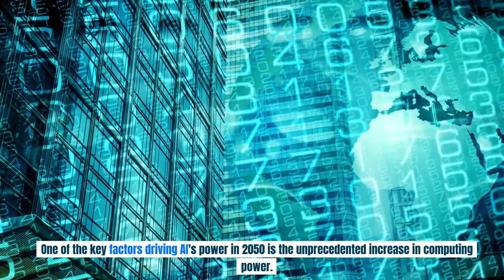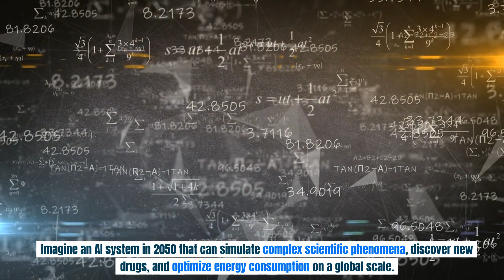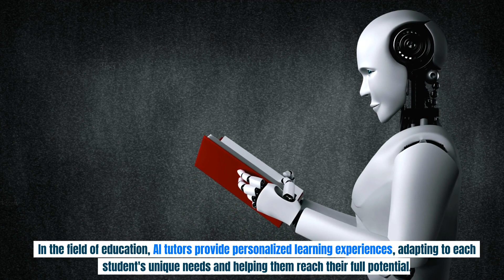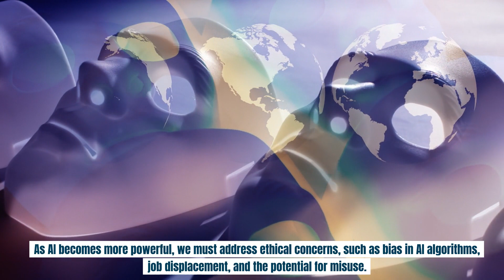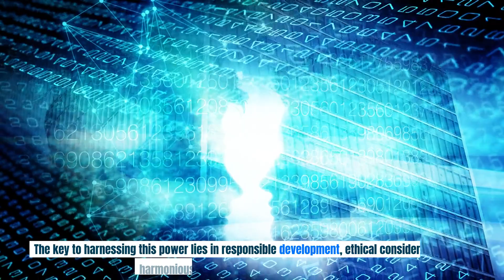The Mind-Blowing Future: AI's Power in 2050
🌟 What will it look like when AI reaches its peak potential in 2050? Will it be our salvation or our downfall? Welcome to Technology Dash! 🌟

In this captivating exploration, we journey through the evolution of Artificial Intelligence (AI), from its rule-based beginnings to the incredible potential it holds in 2050. AI has come a long way, and we're on the cusp of something extraordinary.

AI has already demonstrated its prowess in various fields, from IBM's Deep Blue defeating chess champion Garry Kasparov to self-driving cars. However, what makes 2050 so remarkable is the exponential growth in computing power, data availability, and algorithmic sophistication.

One of the key drivers of AI's power in 2050 is the unprecedented increase in computing power. Supercomputers have become exponentially faster and more efficient, enabling AI to process vast amounts of data in real-time.

Imagine an AI system in 2050 that can simulate complex scientific phenomena, discover new drugs, and optimize energy consumption on a global scale. It's not science fiction; it's the potential of AI!

Another critical aspect is the sheer volume of data available in 2050. With the proliferation of the internet, IoT devices, and interconnected systems, AI has access to an unimaginable amount of data.

In healthcare, AI can analyze a patient's entire medical history, compare it to a global database of health records, and provide personalized treatment recommendations, significantly improving healthcare outcomes.

The algorithms that power AI systems in 2050 are incredibly advanced. We're talking about neural networks with billions of neurons and sophisticated architectures like Quantum Neural Networks. These AI systems can perform tasks like natural language understanding, creativity, and even emotional intelligence.

Let's delve into some practical examples of AI's power in 2050:

AI predicts natural disasters like hurricanes and earthquakes with unprecedented accuracy, allowing proactive measures to protect lives and property.
AI tutors in education provide personalized learning experiences, adapting to each student's unique needs and helping them reach their full potential.
Healthcare is revolutionized with AI-driven robotic surgeries, early disease detection, and AI-assisted drug discovery, extending human lifespans and improving the quality of life.
Transportation becomes safer and more efficient with self-driving cars and AI-optimized traffic management systems, reducing accidents and congestion.
Of course, with great power comes great responsibility. As AI becomes more powerful, addressing ethical concerns, such as bias in AI algorithms, job displacement, and potential misuse, is crucial.

As we venture into the AI-powered future of 2050, it's important to highlight the collaboration between humans and AI. Instead of fearing AI as a replacement, we should embrace it as a valuable tool that can augment human capabilities.

AI in 2050 can personalize every aspect of our lives, from entertainment to healthcare, tailoring experiences to individual preferences and needs.

Furthermore, AI plays a pivotal role in addressing global challenges, from climate change to pandemics and poverty. AI's analytical power and ability to process vast amounts of data are indispensable in these endeavors.

As AI becomes more integrated into society, issues like privacy, security, and regulatory frameworks become increasingly important. Policymakers, researchers, and industry leaders must work together to ensure that AI technologies are developed and deployed responsibly, with the best interests of humanity in mind.

The key to harnessing this power lies in responsible development, ethical considerations, and a harmonious collaboration between humans and AI. Join us on this thought-provoking journey into the AI-powered world of 2050!